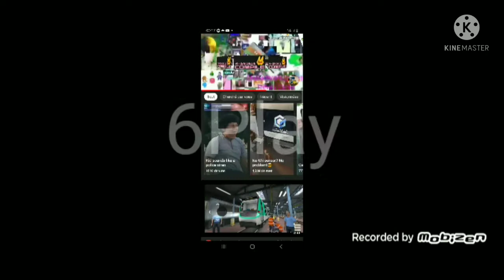Destroy Adobe Add Round 262